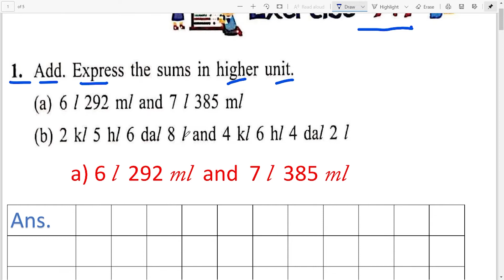Class 5th | Maths , Ex - 9.7 | S.D.M. PUBLIC SCHOOL | 2021-2022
DEAR STUDENT'S ,
Today we solve Class - 5th , Maths  Ex - 9.7 Session 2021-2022